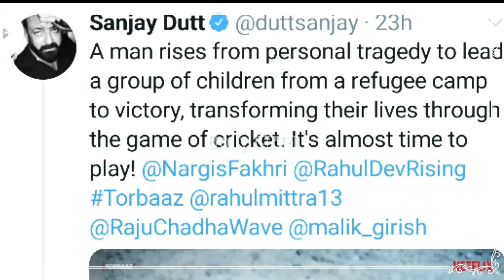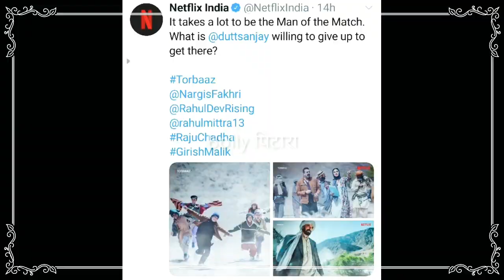Torbaaz Movie Review || Sanjay Dutt, Nargis Fakhri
{𝗙𝗿𝗼𝗺 :- Banaras, India}
[𝗕𝗼𝗹𝗹𝘆 𝗽𝗶𝘁𝗮𝗿𝗮]